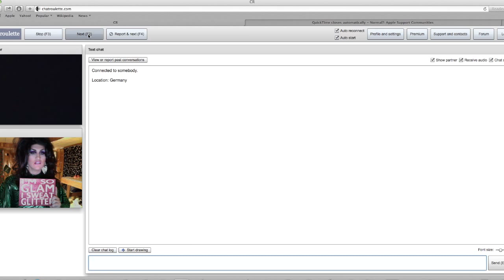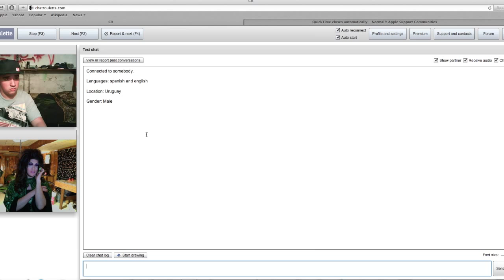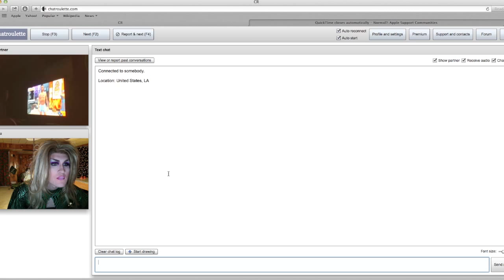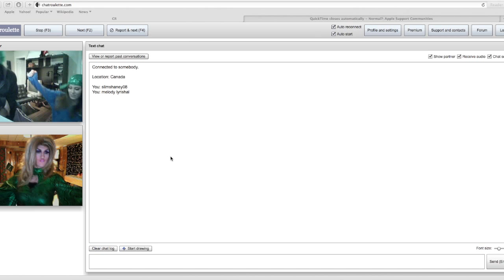Drag Queen ChatRoulette 2.0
You said you wanted another one, and I finally got to make one! Quicktime kept crashing, so a lot of funny stuff did not make it because of tech glitches. Let me know what you think!